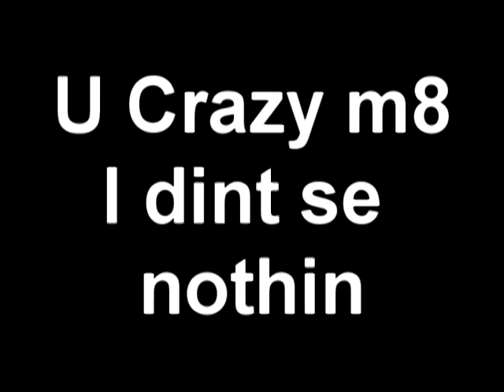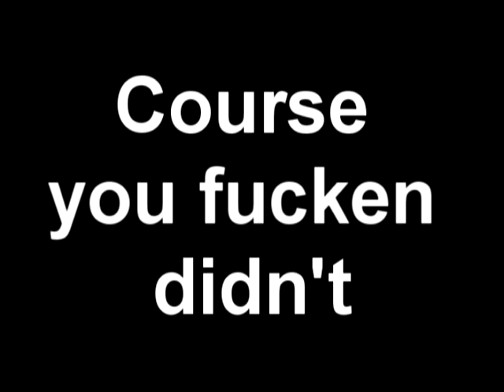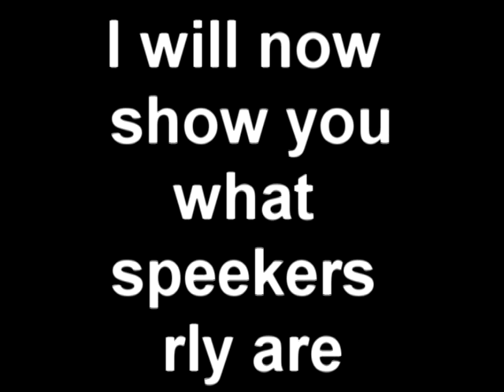OblivionFag: The Last fall of KrimzinFazeFag (MLG FAZE vs Illuminati)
WARNING TO HEADPHONE USERS: YOUR EARS WILL B REKT!!
Two fgt skrubs try to rek ech othr.
LIKE AND SUBSKRIB OR GET NOSCOPED BY SWAGNEMITE